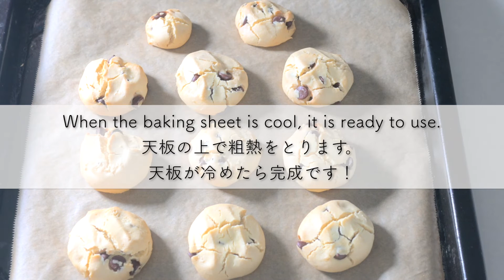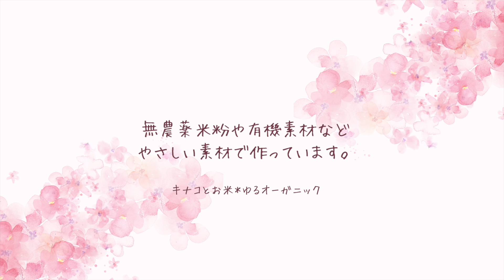【簡単！米粉クッキー】型不要、小麦粉・バターなし。混ぜて丸めるだけ簡単米粉チョコチップクッキーレシピ。Rice Flour Cookie Recipe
混ぜて、丸めるだけで簡単米粉クッキーレシピ。小麦粉・バターなしのさっくりクッキーです。
チョコチップを使用していすが、板チョコをカットしても、もちろんOKです♡
美味しい米粉クッキーになりますように✨

米粉　１２０g
平飼い有精卵　１個※
米油　３０g
砂糖　３０g
無調整豆乳　１０g
バニラエクストラクト　３g
ベーキングパウダー　小さじ１
（アルミニウム不使用）

※卵は、常温にしておきます。
卵は、殻付きで５４gでした。（正味４７g）

Ingredients] For 9 to 12 pieces
120g rice flour
1 free-range egg*.
30g rice oil
30g sugar
10g unadjusted soy milk
3g vanilla extract
1 tsp baking powder
(Aluminum free)
50 g chocolate chips

Let the eggs come to room temperature.
Eggs were 54g with shells. (47 g net)

▷レシピ
準備しておくこと
・平飼い有精卵は常温にしておきます。
作り方
・米粉とベーキングパウダーを混ぜ合わせておきます。
・ボウルに、卵を割り入れ砂糖を加え、よく混ぜます。
・米油、バニラエクストラクト、無調整豆乳を加えよく混ぜます。
・先ほど混ぜた米粉類を加え、ゴムベラで混ぜ合わせます。
・ある程度混ざったところで、チョコチップを加え混ぜ合わせます。
・生地を適量とり丸め、クッキングシートをセットした天板に並べます。
９〜１２個くらい作れます。
・手で、生地を押さえ形を整えます。
・予熱なしオーブンで170℃２０分焼成します。
・焼き上がったら、天板が冷めるまでクッキーはそのまま。
天板の上で粗熱をとります。
粗熱が取れたら完成です！

無農薬米粉
楽天

有機砂糖
楽天「ナチュラルキッチン」さん

圧搾製法こめ油
楽天

有機バニラエクストラクト
楽天